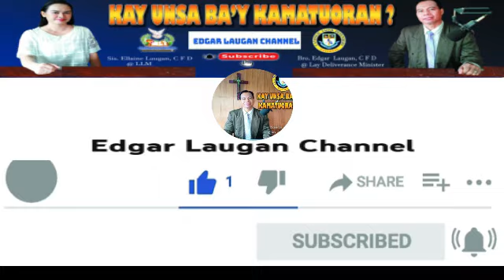NAGTUGOT ANG DIOS NGA MAGBUHAT UG MGA LARAWAN SA MGA SANTOS!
BY: BRO. WIELMER CENITA, CFD YOUTH

" Kay Unsa Bay Kamatuoran "

- aron magpadayon ang atong programa pinaagi sa inyong kinasing -kasing nga pagsuporta